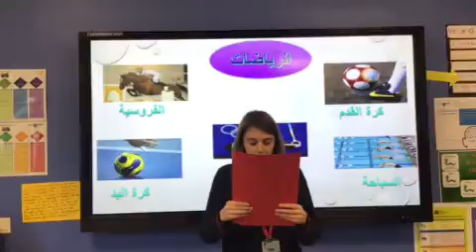رياضة كرة القدم